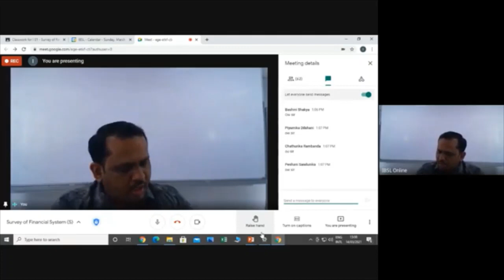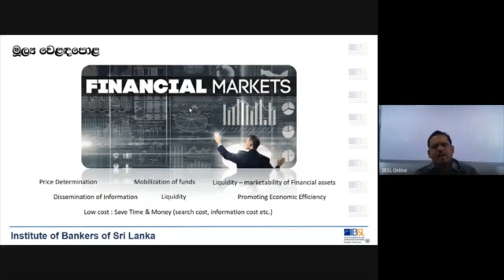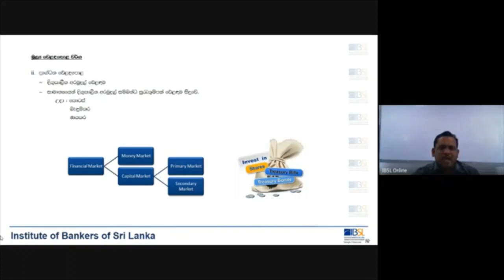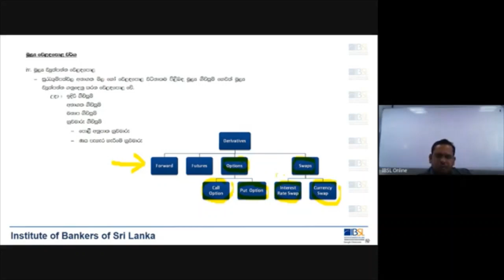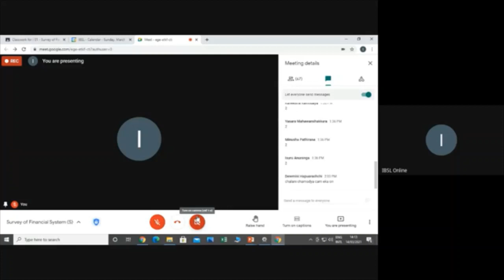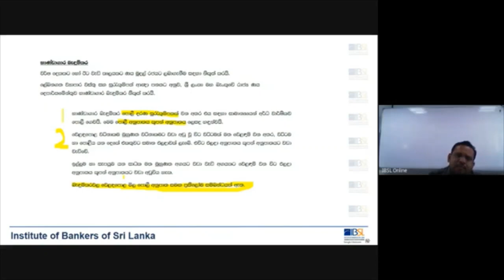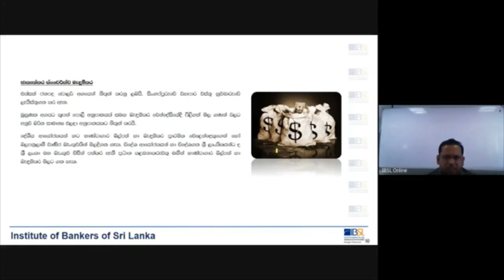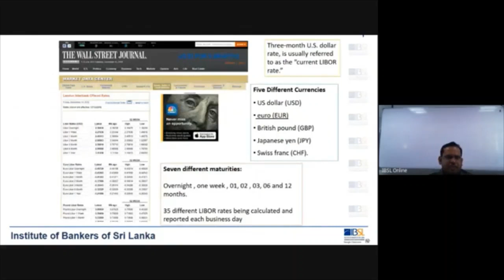I01 S 211 V 14 03 2021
Survey of Financial System
Medium - Sinhala
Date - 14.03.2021